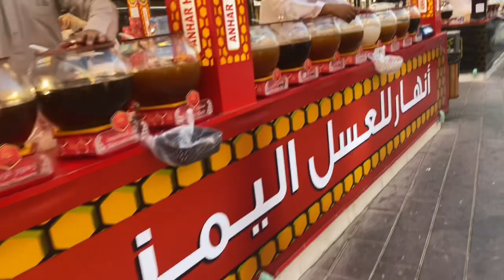Global village 2023 dubai complete walking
Global village 2023 complete walking dubai